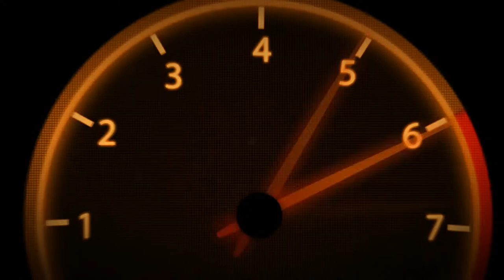VR46 | Career | Part 13 | #18